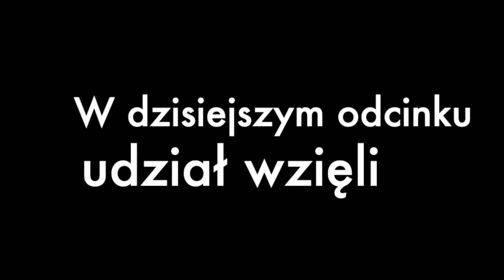Przepis na przebój - Marek Kościkiewicz, De Mono (S02E03)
W podziękowaniu za nadesłany utwór konkursowy postanowiliśmy podzielić się z Tobą naszymi odczuciami, przemyśleniami i wskazówkami, które - mamy nadzieję - pomogą Ci jeszcze bardziej go dopracować lub może nawet wpłyną też na Twoje przyszłe produkcje.

Dziękujemy, że jesteś z nami i dzielisz się swoją twórczością oraz życzymy Ci wielu sukcesów w dalszej muzycznej drodze :)

Kris & Grzesiek
Na Setkę